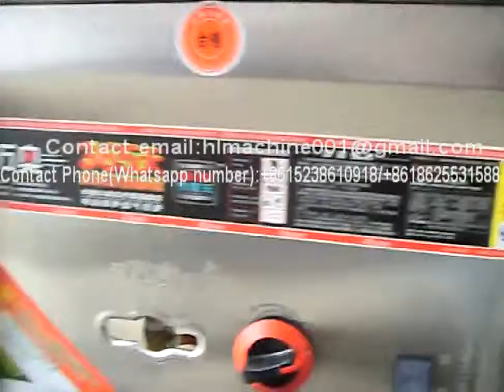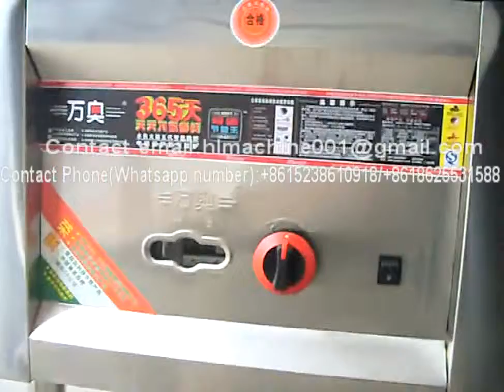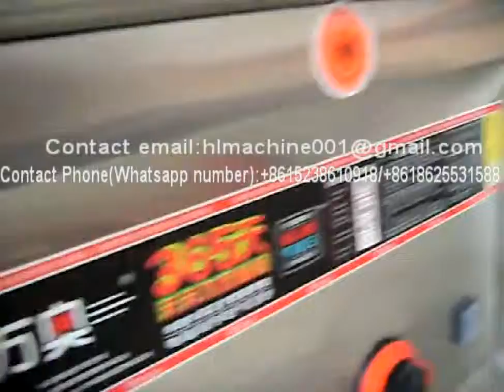Food Steamer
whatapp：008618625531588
skype ：fancy001224